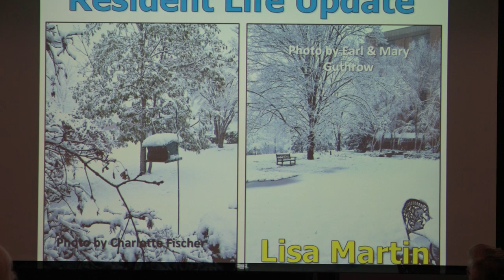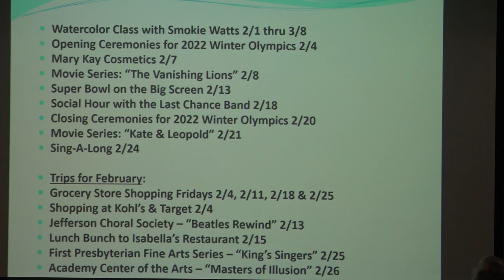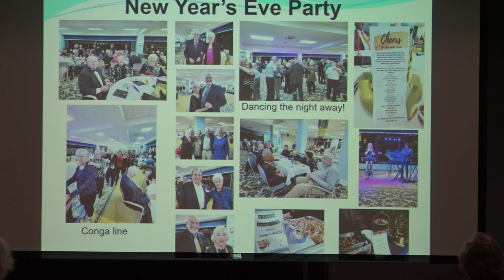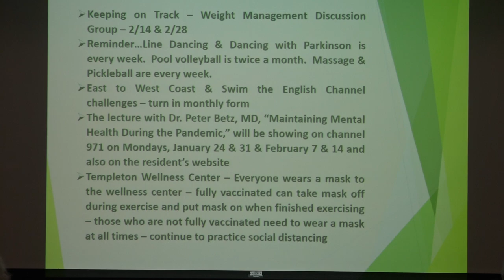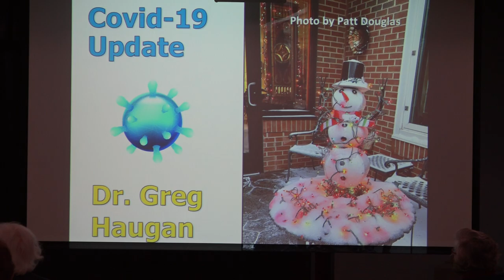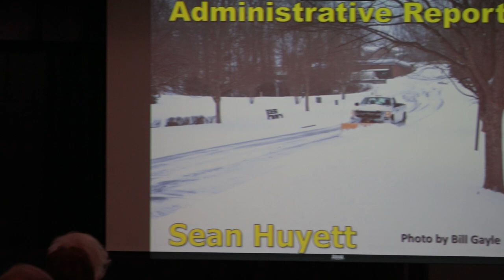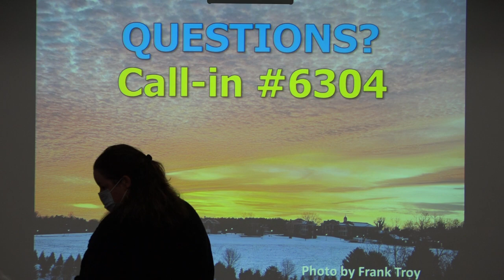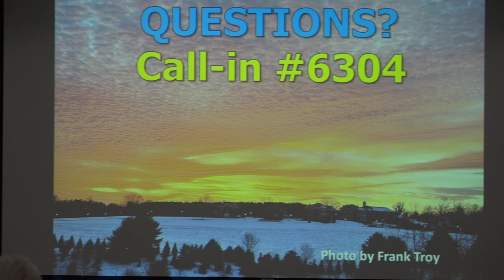January 25, 2022 Confab